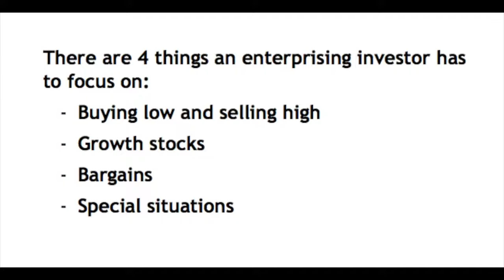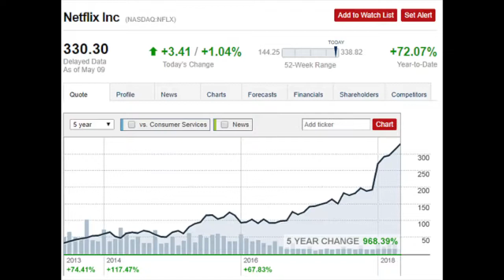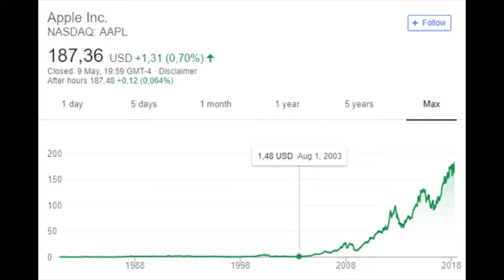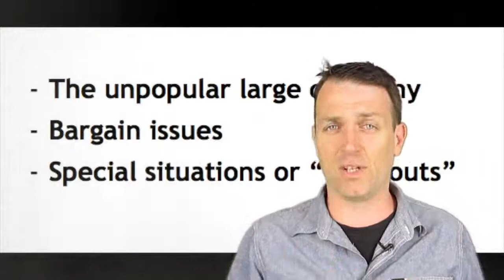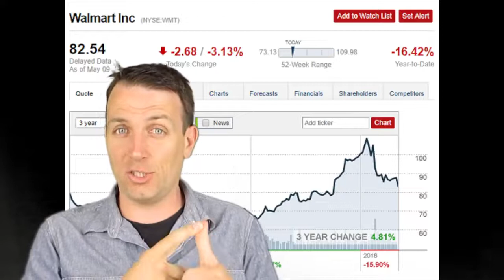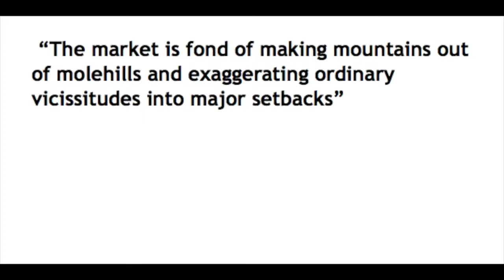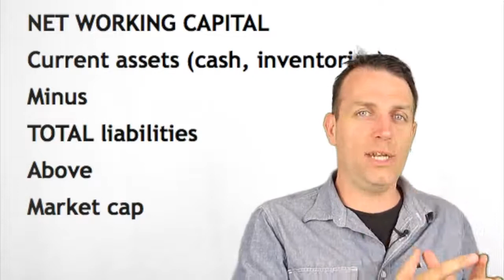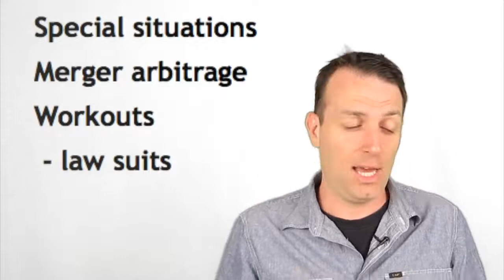THE INTELLIGENT INVESTOR - BOOK SUMMARY